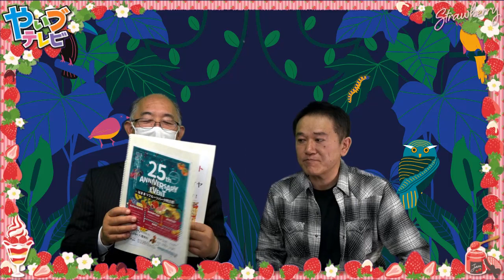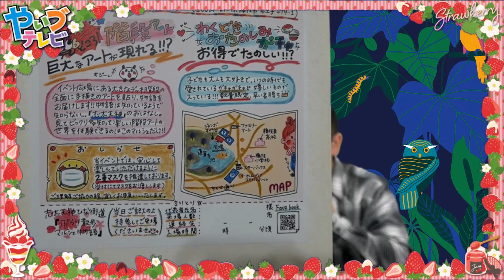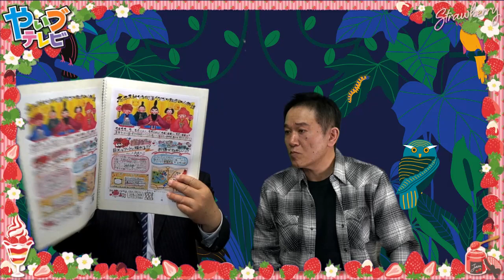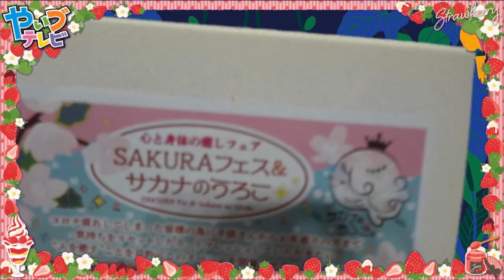山ちゃんの婚トリビュート ゲスト 御前崎パパイヤ農園 代表 渥美忠行さん